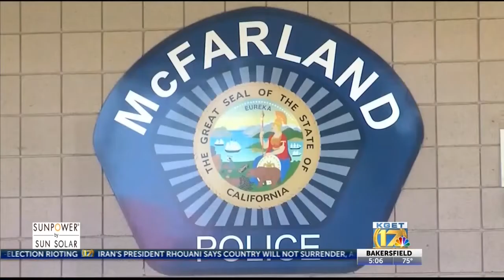Mcfarland City Manager still missing